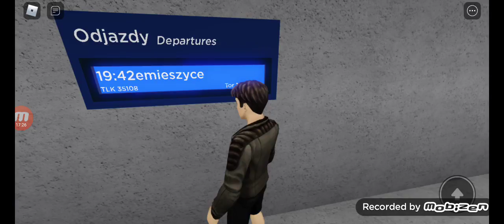pociąg regio EN57 087 Z PRZODU RA Z TYŁU RB